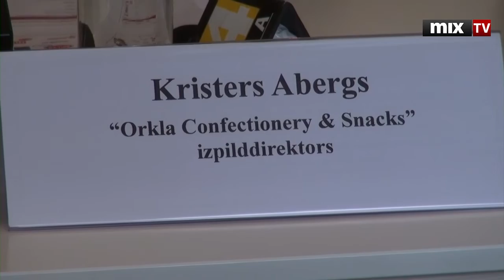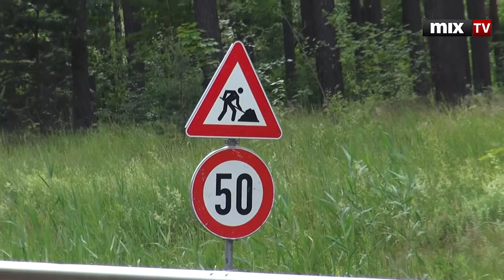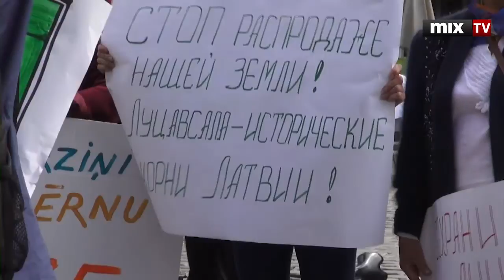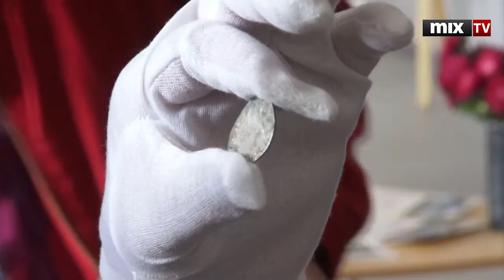MIX TV: Выпуск новостей 26 августа 2014 года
В этом выпуске:
- Компания "Np Foods" продана норвежцам
 - Около 1600 водителей грузовиков остались без работы
 - Число студентов в этом году может сократиться на 5-7%
 - На Ратушной площади снова собрались противники продажи Луцавсалы
 - Музей истории получил почти тысячу монет 16-го века

Смотрите и слушайте радио MixFM Скачивайте приложение Mix Media Radio